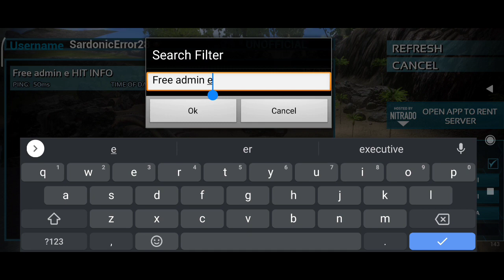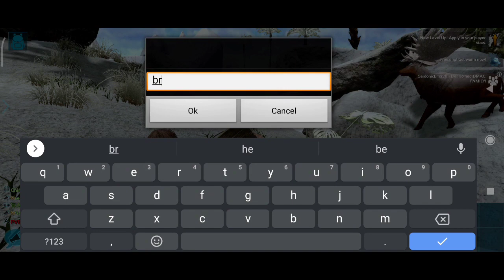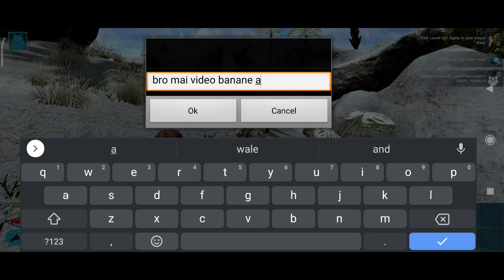How to Get |Free Admin Pass | 4 Free Admin Pass Server | Ark Survival Evolved Mobile : Hindi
🙏Hey Guys, Welcome To sPn Gaming YT🙏

Episode -
How to Get |Free Admin Pass | 3 Free Admin Pass Server | Ark Survival Evolved Mobile : Pve Server | Hindi

⭐[About Game]

Game link -

Fight, Survive, and tame 80+ dinosaur in the massive genre defining would.

Dive into the ultimate dino adventure with Ark: Survival Evolved A massive game world combine with 80+ unique dinosaur and primal creature for you to capture and tame - Making far a survival experience
bar- none. Meet up with other player and friends in this jurassic-era world, to fram tribes, and work together and build colonies of survivers.